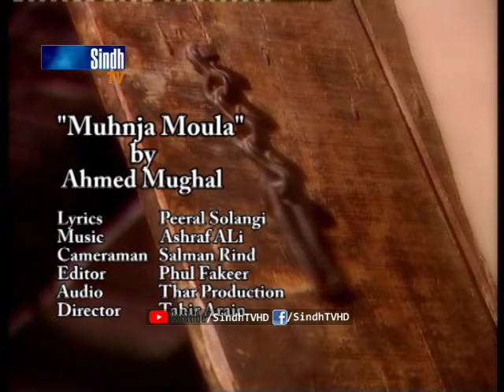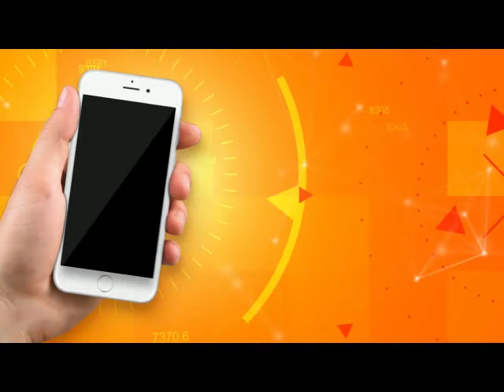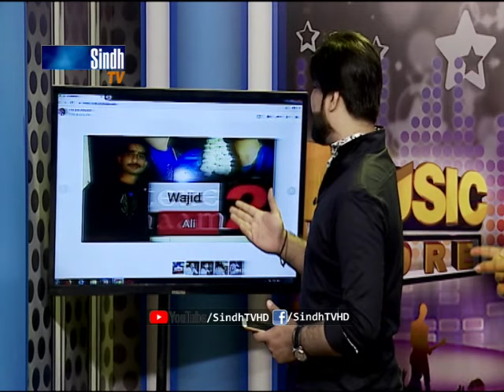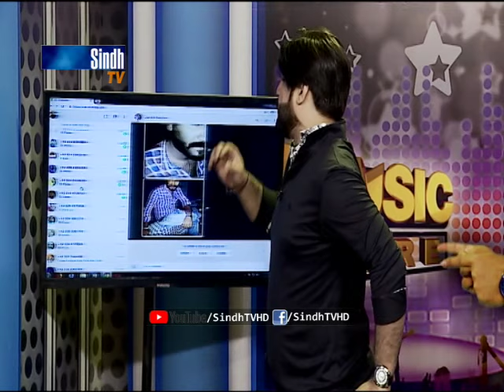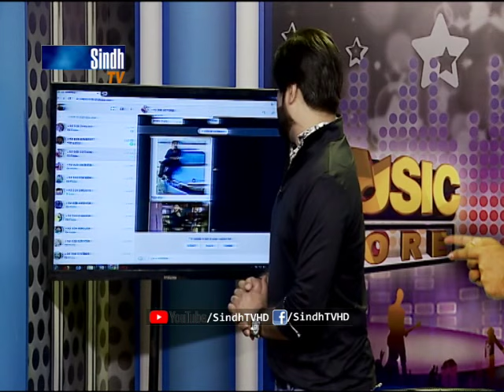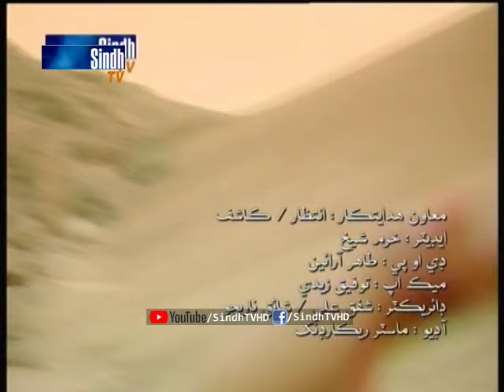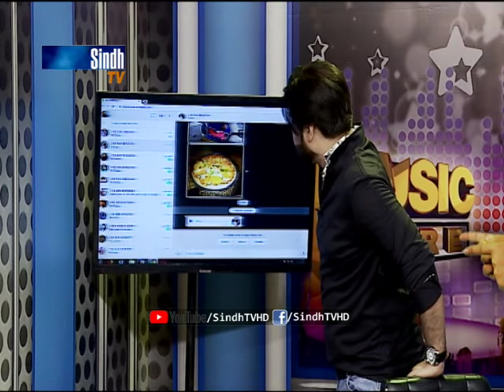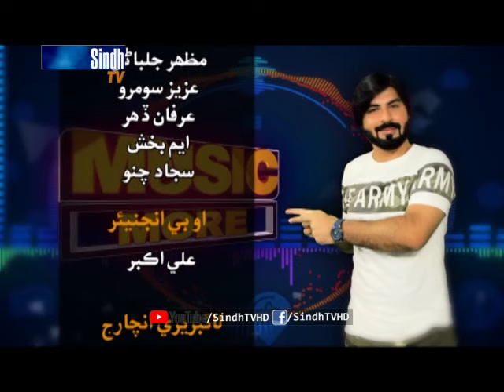Music More | Episode 33 | 18/03/2019 | HQ | SindhTVHD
Sindh TV Magazine Show Music More
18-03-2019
Hosts: Shaiq Narejo